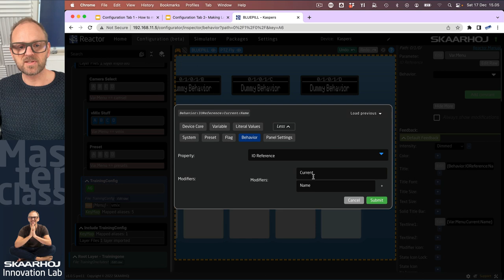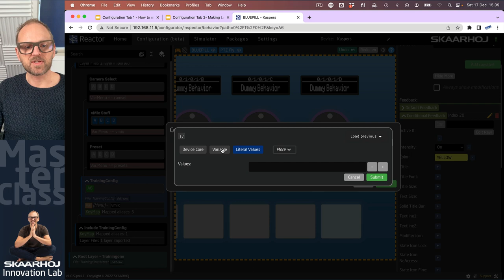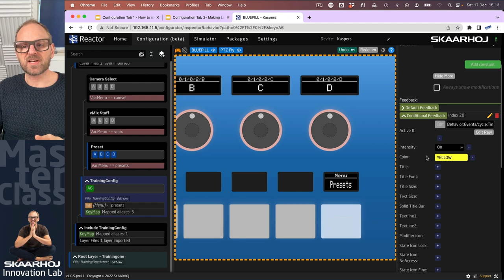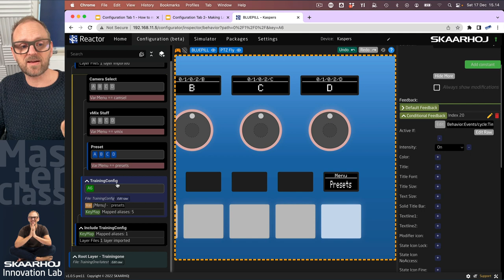Better Button Feedback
Config Tab I, Session 5: Cleaning up the feedback for the menu button to light up shortly on a button press. Also, we will change the references to the menu variable to indirectly point to the behaviors global IO reference instead of having it hardcoded in the feedback fields.

0:00 Intro
1:23 Default feedback
2:45 Conditional feedback